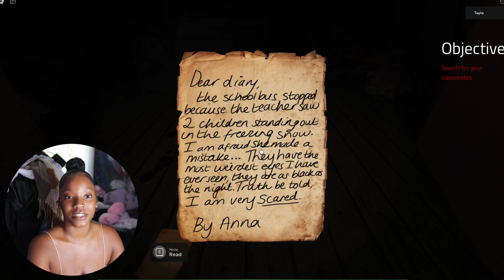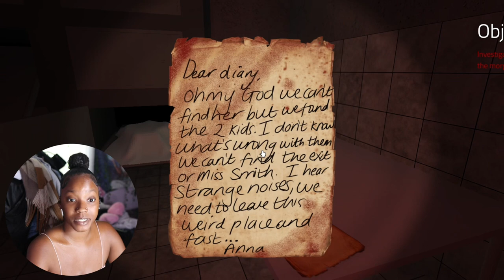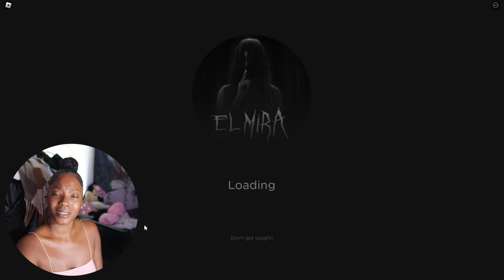ELMIRA CHAPTER 1 gameplay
Elmira gameplay !

ɢɪʀʟ ɢᴀᴍᴇʀ ❥

➪ ᴡʜᴇʀᴇ ᴇʟsᴇ ᴀᴍ ɪ ?
𝗜𝗻𝘀𝘁𝗮𝗴𝗿𝗮𝗺 ｐｒｅｔｔｙｔａｙｔａ
𝗦𝗻𝗮𝗽𝗰𝗵𝗮𝘁 ｐｒｅｔｔｙｔａｙｔａａ
𝗧𝗶𝗸𝘁𝗼𝗸 ｐｒｅｔｔｙｔａｙｔａａ
𝗧𝘄𝗶𝘁𝘁𝗲𝗿  ｐｒｅｔｔｙｔａｙｔａ

➪ ᴍʏ ᴍᴀɪɴ ᴄʜᴀɴɴᴇʟ !

➭ sᴜʙsᴄʀɪʙᴇ ᴛᴏ ʙᴇᴄᴏᴍᴇ ᴀpart of the taytagatas
( 𝘄𝗵𝗲𝗿𝗲 𝘄𝗲 𝗴𝗮𝗺𝗲 , 𝗵𝗮𝘃𝗲 𝗳𝘂𝗻 , 𝗮𝗻𝗱 𝘀𝗵𝗮𝗿𝗲 𝗽𝗼𝘀𝗶𝘁𝗶𝘃𝗶𝘁𝘆 )

➭ 𝙧𝙚𝙢𝙚𝙢𝙗𝙚𝙧 𝙩𝙤 𝙡𝙤𝙫𝙚 𝙮𝙤𝙪𝙧𝙨𝙚𝙡𝙛 シ
𝗧𝗔𝗬𝗧𝗔